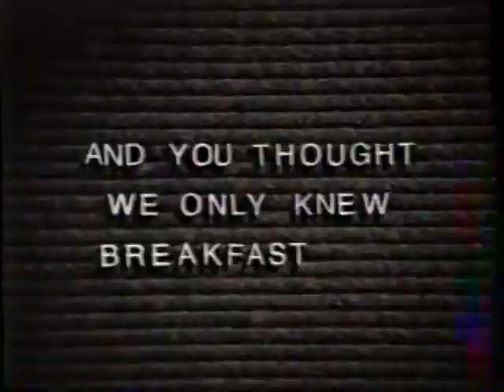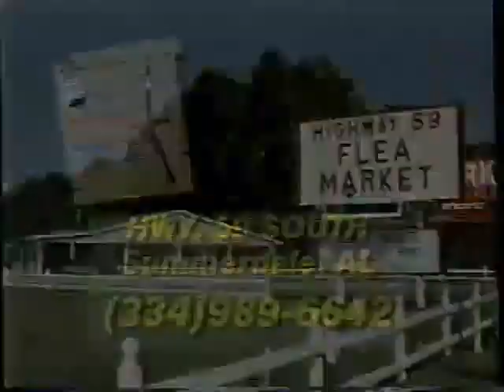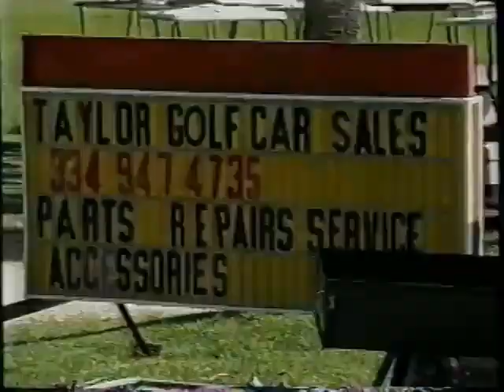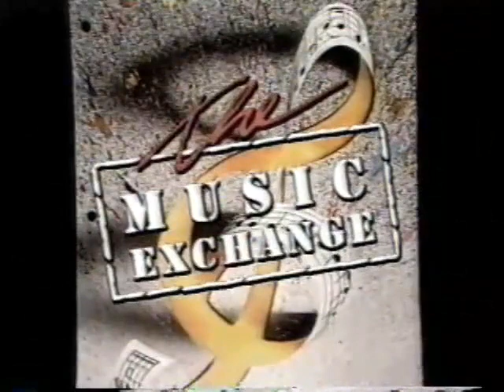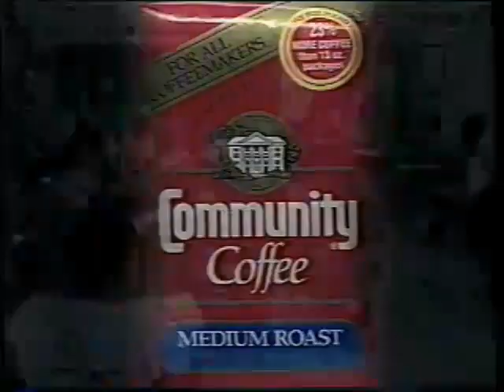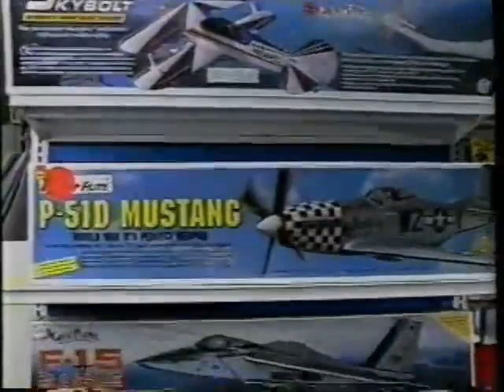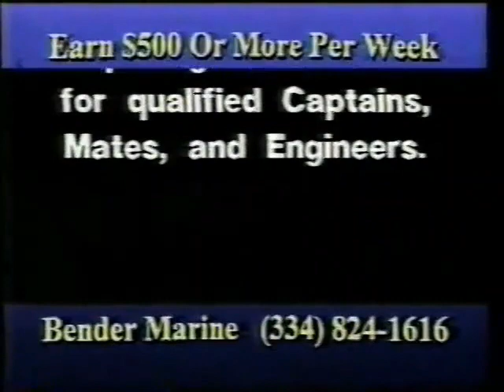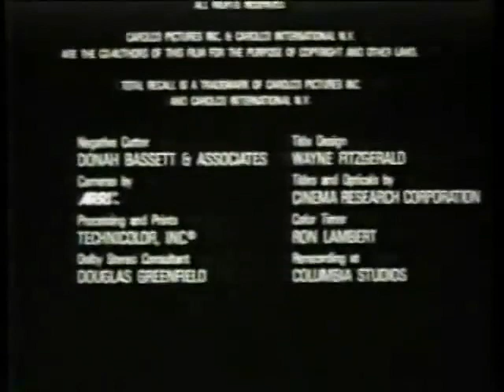(November 13, 1997) WJTC-TV UPN 44 Pensacola/Mobile/Ft. Walton Beach Commercials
Here are some commercials that aired during a WJTC UPN 44 movie presentation of "Total Recall"

1. Hardee's Restaurant
2. WJTC-TV UPN 44 Local Station ID (1997)
3. First few seconds of the film
4. WJTC-TV UPN 44's Janet Jackson Week promo
5. Real TV WJTC promo
6. Cajun Specialty Meats
7. Paw's Barn
8. Hollis Design Center
9. Highway 59 Flea Market
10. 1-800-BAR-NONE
11. Jefferson Pilot Sports UPN 44 promo
12. HobbyTown USA
13. Alabama Computer Associates
14. McDonald's McRib Sandwich
15. Taylor's Golf Cars
16. Bender Marine Boat Jobs
17. Hercules: The Legendary Journeys & XENA: Warrior Princess UPN 44 promos
18. (same as #10)
19. Marriot's Grand Hotel
20. (same as #6)
21. The Music Exchange
22. Marked for Death WJTC UPN 44 promo
23. Team Knight Rider UPN 44 promo
24. Community Coffee
25. Hamp Griffin East Shore Honda
26. Mobile Home Sales, Inc.
27. McDonald's Breakfast
28. Revelation Book Store
29. (same as #12)
30. Rude Awakening UPN Movie Tuesday promo
31. The Mobile Singles Line
32. Lowe's Home Improvement
33. Hoveround Wheelchair
34. I Love Lucy & The Andy Griffith Show WJTC UPN 44 syndicated promos
35. Good Times WJTC syndicated promo (Tonight on UPN 44!)
36. The Keenan Ivory Waynes Show UPN 44 promo
37. Liberty Medical
38. (same as #28)
39. Unclaimed Furniture
40. (same as #16)
41. The Silver Screen Movie Theater
42. (same as #11)
43. The Newlywed Game & Love Connection UPN 44 promos
44. Married... with Children syndicated promo (Weekdays @ 2:00pm on WJTC UPN 44!!)
45. (same as #36)
46. Elite Furniture & Waterfront Warehouse

Video footage courtesy of Justin Smith (loveforlogos) at archive.org
All the credits for this footage goes to him.